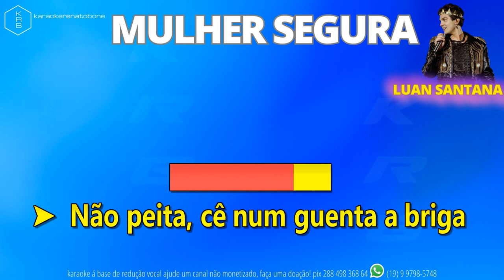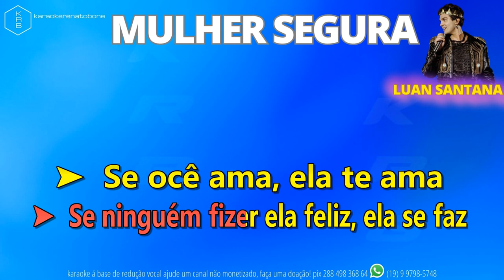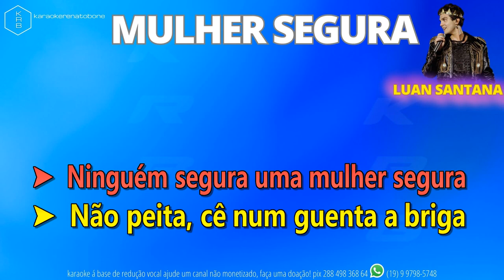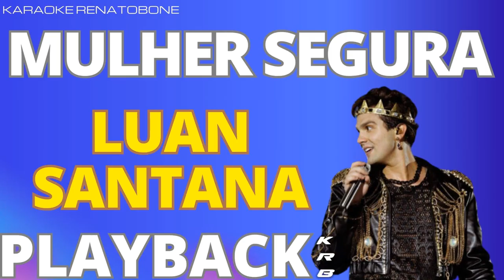MULHER SEGURA - LUAN SANTANA - PLAYBACK KARAOKE INSTRUMENTAL